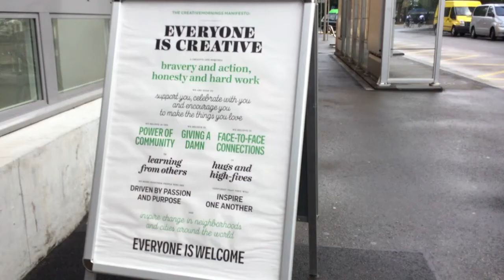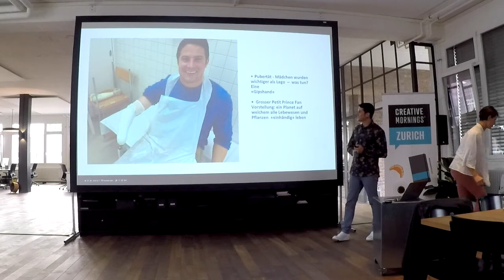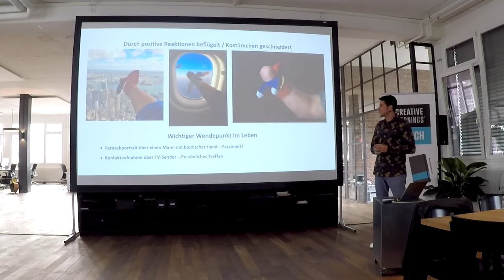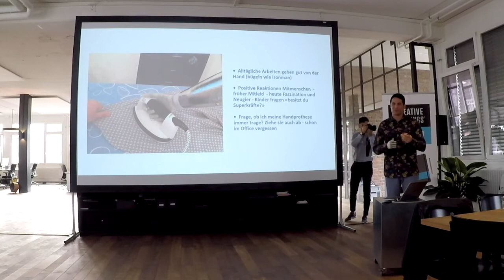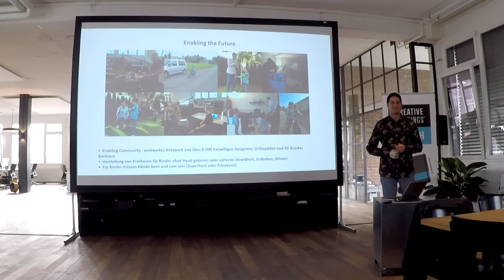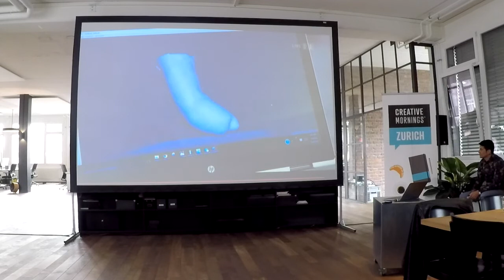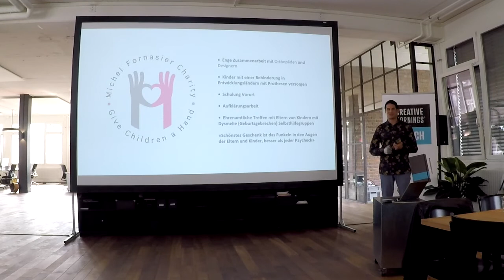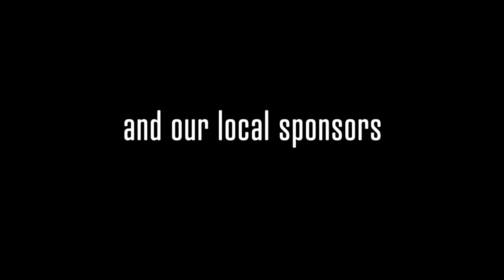Michel Fornasier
Michel Fornasier at CreativeMornings Zurich, July 2017. Free events like this one are hosted every month in dozens of cities. Discover hundreds of talks from the world's creative community